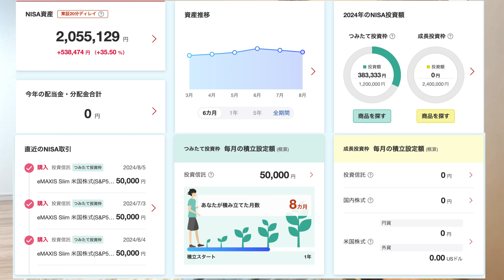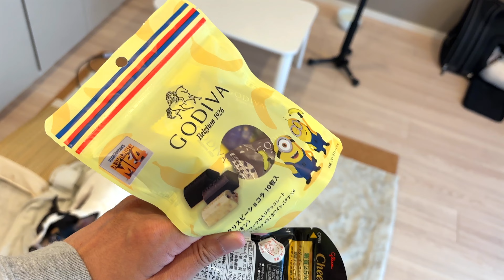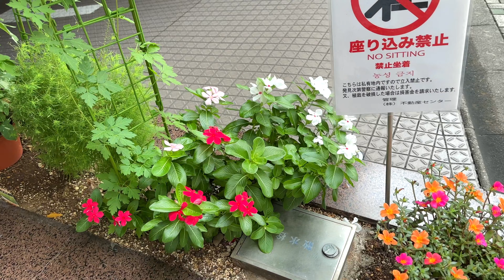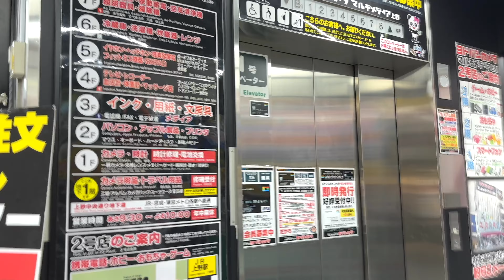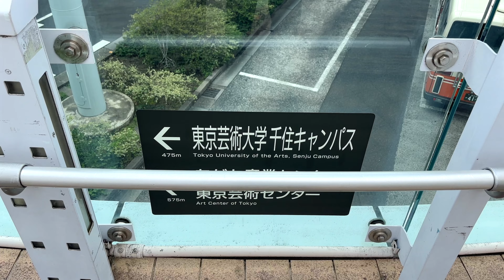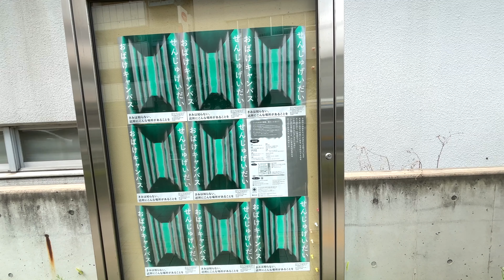【つみたてNISA】S&P500を2年8ヶ月つみたてたらこうなります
第430話
毎月の結果が楽しみな投資
今回も結果良好で満足です

【飼っている犬】
■ネル (JRT) 12歳 ♀
■メイ (JRT×CHIHUAHUA  MIX) 10歳 ♀